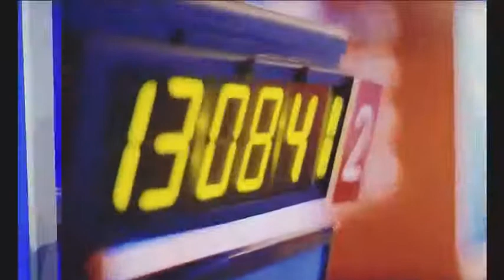Haji Obaidullah Sader Khail Interview with Voice of America (VOA) dated 20 April 2022